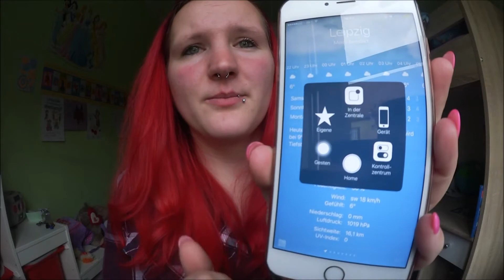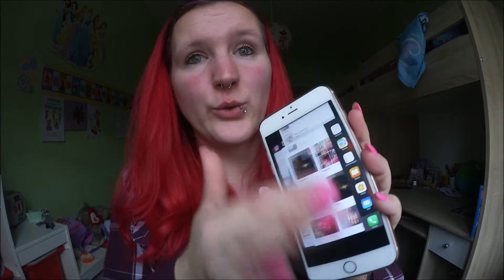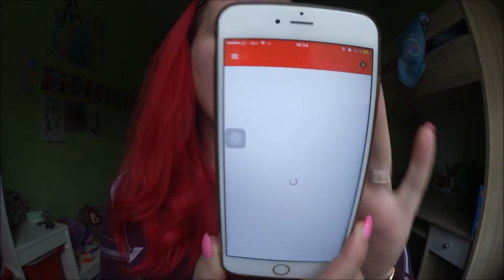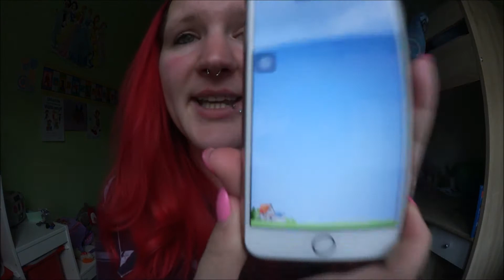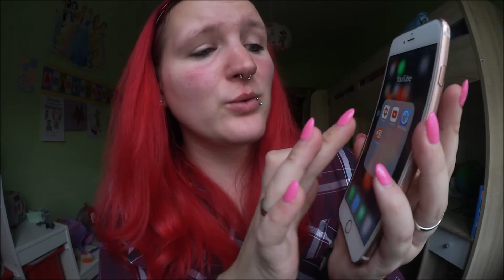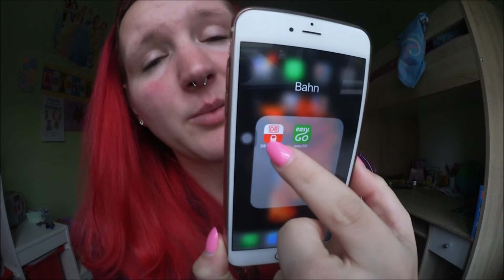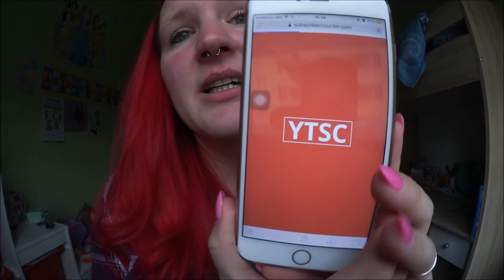Über mein Handy gefilmt!!!!!!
Hallo herzlich Willkommen zurück auf mein Kanal. Diesmal habe ich für euch über mein Handy gefilmt.

Paar Fragen zu mir:

Habe 3 Katzen heißen Max , Jule und Felix und haben ein Chihuahua namens Angelo.
Und ihr findet mich auf , Instagram und Snapchat